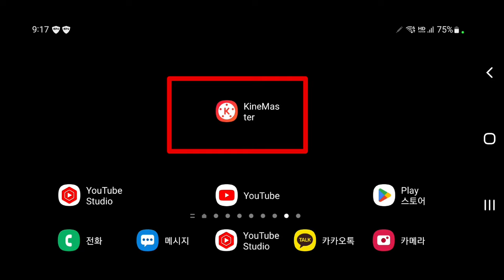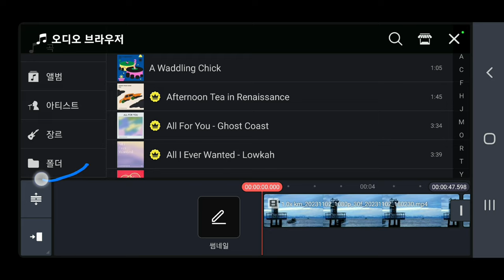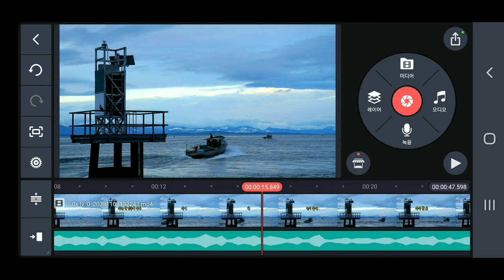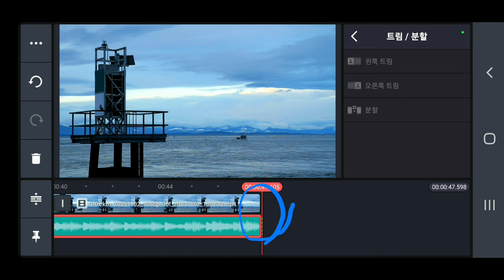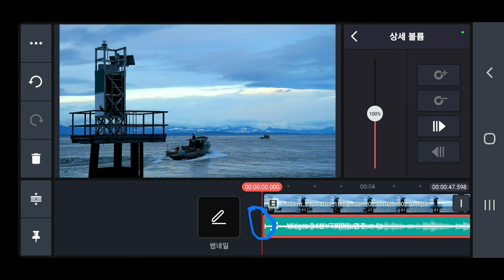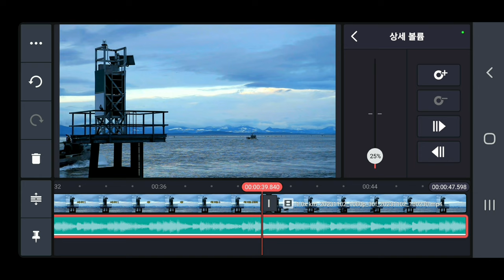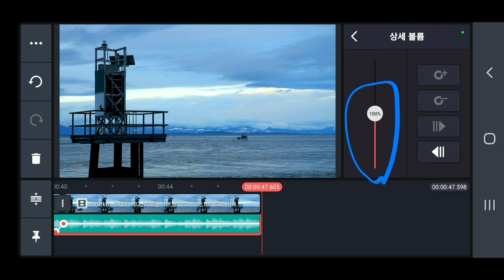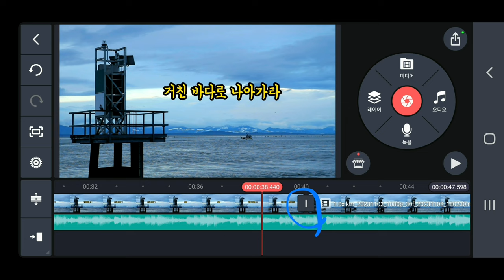키네마스터 상세볼륨 사용방법 KineMaster 481강 음악 볼륨을 조절하는 방법 KineMaster 상세볼륨 조절 방법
KineMaster 상세볼륨 사용방법 키네마스터 상세볼륨 사용방법 KineMaster 481강 음악 볼륨을 조절하는 방법 KineMaster 상세볼륨 조절 방법

ㅡㅡㅡㅡㅡㅡ

ㅡㅡㅡㅡㅡㅡㅡㅡㅡㅡ
4시간에 동영상제작 기법 배우고 유튜브에 올리고 홍보방법까지 배웁니다.

4시간 개인지도 받으면 파워디렉터

ㅡㅡㅡㅡㅡㅡㅡㅡ